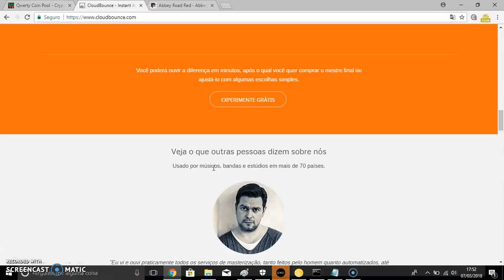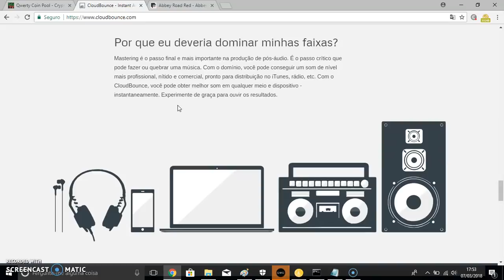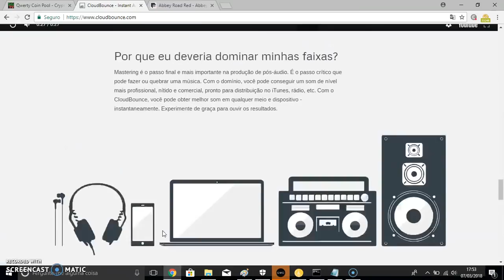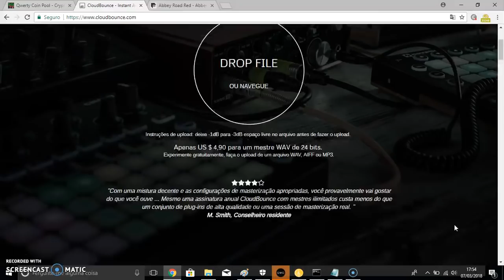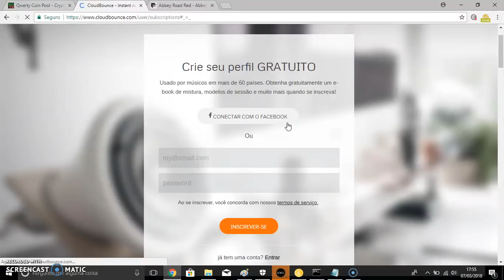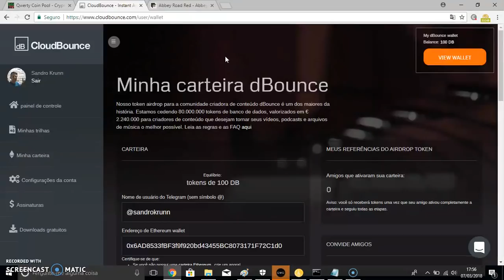CLOUDBOUNCE 100 TOKENS FREE CRIADO PARA MERCADO DE MASTERIZAÇÃO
UMA MOEDA CRIADA PARA MERCADO DA MUSICA ESTUDIOS GRAVADORAS E ENGENHEIRIA MUSICAL
CONTATO WATHAS
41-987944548